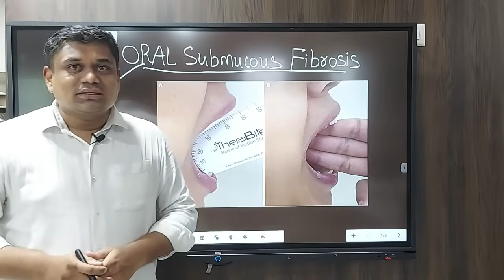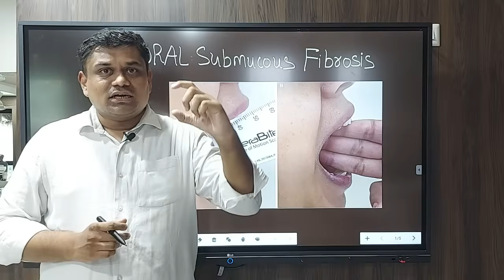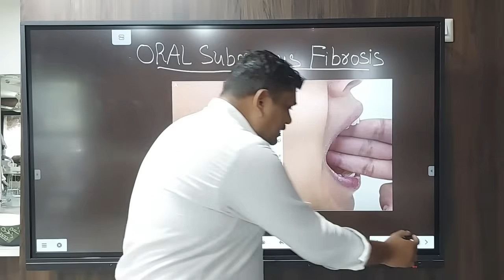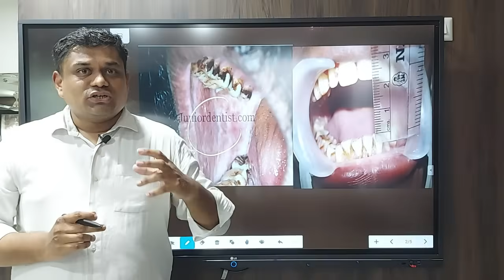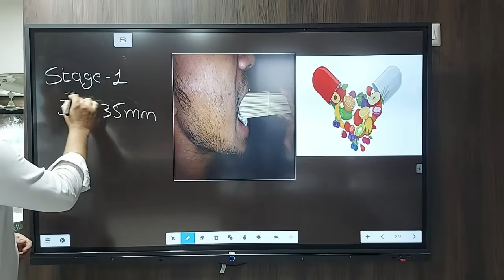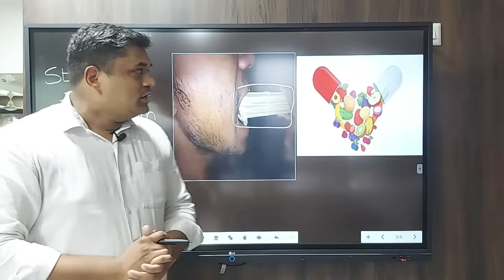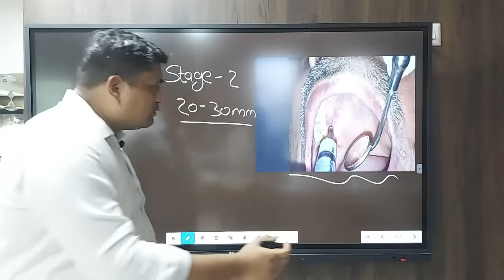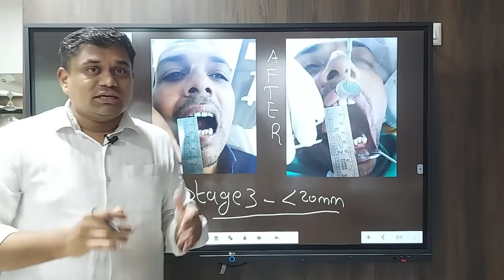मुन्ह कम खुलने इलाज || Oral submucous fibrosis Causes and Treatment|| (EXPERT ADVICE )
Hello freinds,
This video is about OSMF , oral submucous fibrosis generally we called it reduced mouth opening.
This is a precancerous condition so please don't ignore if  any symptoms you or people surrounding you have...

Dr. Mitul has explained in detail about this condition , stages and its solution according to various stage. Please spread this awareness to help people with mouth opening problem due to tobacco to help them prevent oral cancer.

यह video है OSMF ,oral submucous fibrosis के बारे मे, जिसको सामान्यतः मुह का कम खुलना बोला जाता है, यह एक cancer के पहले की condition है ।
अगर आपको या आपके आस-पास किसी को भी video में बताये गए symptom है तो इसे इग्नोर न करे , और चेक करवाये।